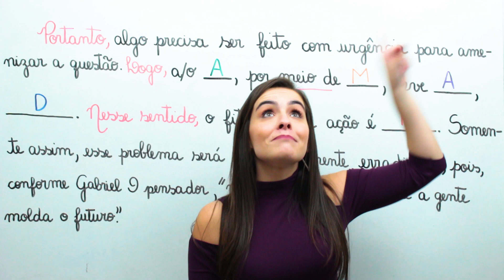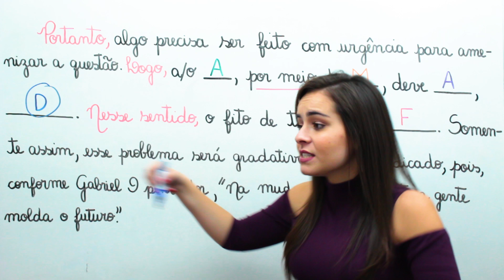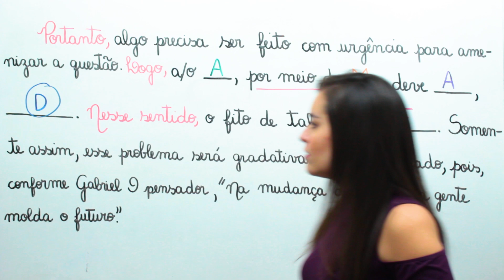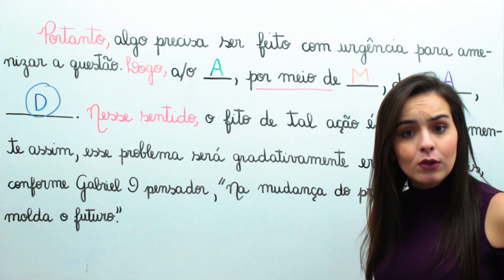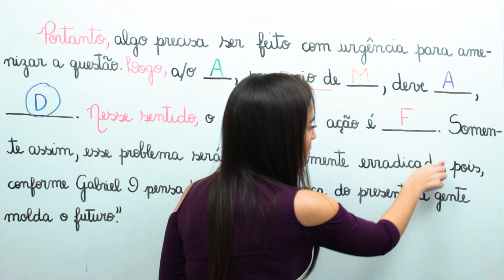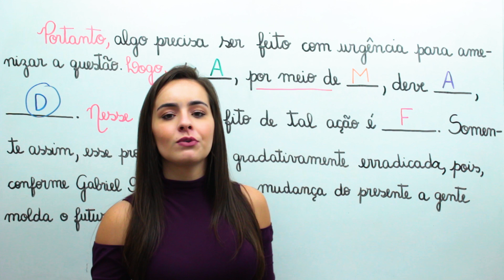MODELO DE CONCLUSÃO PRONTA PARA QUALQUER TEMA! POXALULU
Fala, Poxinhas!! Beleza?

No vídeo de hoje eu vou te ensinar a como fazer uma conclusão do enem, pois iremos falar sobre mais um modelo pronto do parágrafo de conclusão na Redação do ENEM que seja pertinente para qualquer tema dentro da sua redação. Isso mesmo, você irá conseguir usar esse modelo pronto para qualquer tema que caia no ENEM. Além disso, eu também explico a importância de outras competências, como a competência 3, que avalia o seu projeto de texto, assim como autoria que você pode mostrar por meio do seu tópico frasal conclusivo, por exemplo. 👌

Por isso, no seu parágrafo final, é importante que os elementos sejam organizados de maneira eficiente, e obedecendo à seguinte ordem, para não ter erro: TÓPICO FRASAL CONCLUSIVO+ PROPOSTA DE INTERVENÇÃO+ DESFECHO

Você sabia que a redação do ENEM pede uma proposta de intervenção? E por acaso você sabe o que é isso?! Nesse vídeo você aprende como desenvolver uma conclusão que tenha todos os requisitos do ENEM, além de aprender a fazer um plano de ação efetivo, ou seja, que resolverá o problema proposto. Outra coisa super legal é que você encontra também super dicas que o fará economizar tempo na construção do seu texto. E, após essa aula, você terá subido mais um degrau, logo, estará mais próximo da tão sonhada nota MIL.

Pessoal, não se esqueça também do uso dos conectivos, ok? Eles são muito importantes na construção do seu texto e está ligado a competência 4 que também será avaliada na sua conclusão, pois ela avalia a coesão e a coerência dentro do seu texto!! NÃO PODE TER PREGUIÇA!!

Lembrando que se você não sabe o que é proposta de intervenção, aqui nesse canal está cheio de vídeos, macetes e modelos prontos de parágrafo para você arrasar cada vez mais 😎

Na proposta de intervenção, tente apresentar sempre os 5 elementos essenciais, e de forma organizada. São eles: Agente (quem deve ser responsabilizado), Ação (o que deve ser feito), Modo/Meio (de que forma deve ser feito), Finalidade (com qual propósito) e Detalhamento (uma informação adicional acerca de qualquer um dos elementos anteriores).

PROPOSTA DE INTERVENÇÃO DIGITADA:
Portanto, algo precisa ser feito com urgência para amenizar a questão. Logo, a/o _____, por meio de _____, deve_______, __________. Nesse sentido, o intuito de tal ação é a ___________. Somente assim, esse problema será gradativamente erradicado, pois, conforme Gabriel O pensador, “ Na mudança do presente a gente molda o futuro”.

❌ Continue Assistindo, eu Separei os MELHORES VÍDEOS Para Você Não Perder Mais Tempo, essas são aulas que também vão te AJUDAR:

Aaah, Aproveita e me Diga Aqui nos Comentário Qual é A Sua Maior Dificuldade na Redação Do Enem e qual o Tipo de Vídeo Você quer ver aqui no Meu Canal do Youtube, pode ser? 👇

Espero que gostem, eu fiz esse vídeo com muito carinho para vocês ARRASAREM no ENEM!!
É VAAAAPO NO ENEM!! 🚀

Um Beeeeeeijo!!

00:00 Apresentação
01:20 Tópico Frasal Conclusivo
02:26 Agente
03:08 Modo/Meio
04:32 Ação
05:09 Detalhamento
06:51 Finalidade
07:57 Desfecho Textual